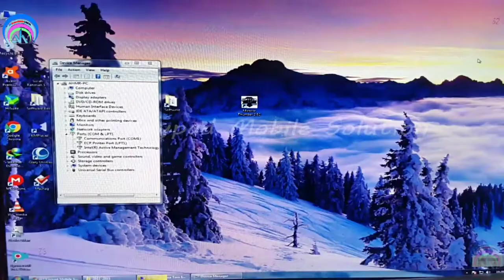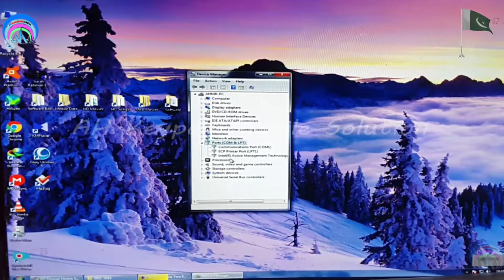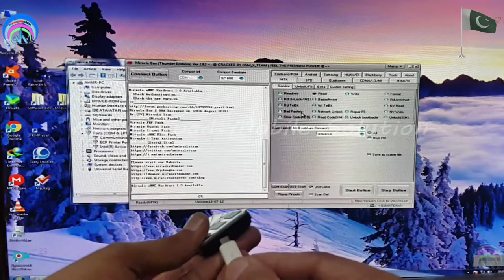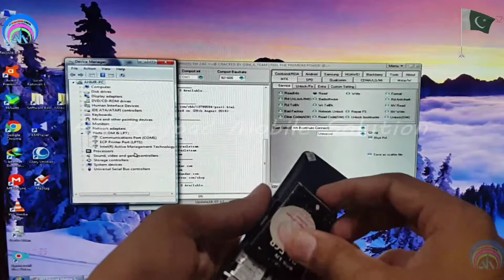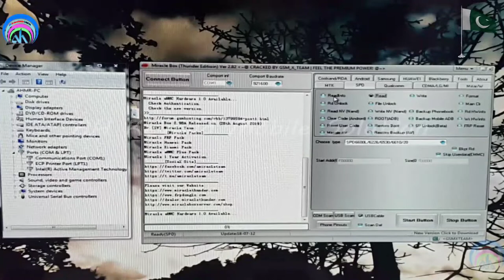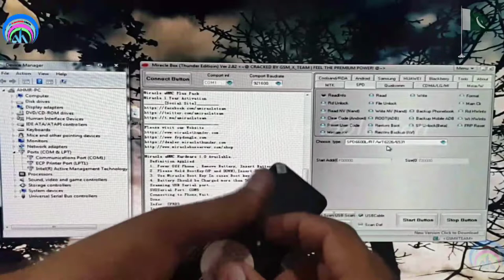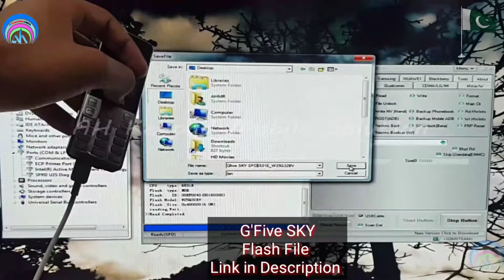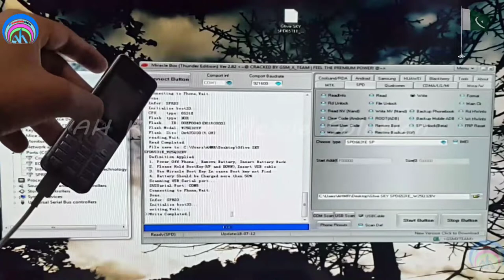How to All China Mobiles (SPD6531 A C G E) Free Flashing + Boot Key + Unlock Tool | Gfive SKY | Urdu